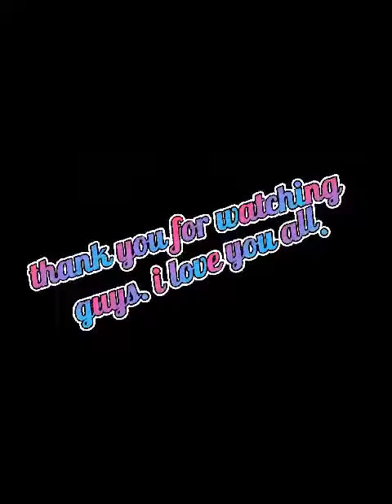Play Back My Photographs..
Hello guys good morning I wanna know you.Thw oldest photo natin ay kailangan nating itago para meron tayong aka ala .Para Makita natin Ang ating kabataan at para Makita din Ng ating mga apo o sa kanilang mga susunod pang pamilya.bring back memories.
  ok guys today is Thursday July 1 2021.